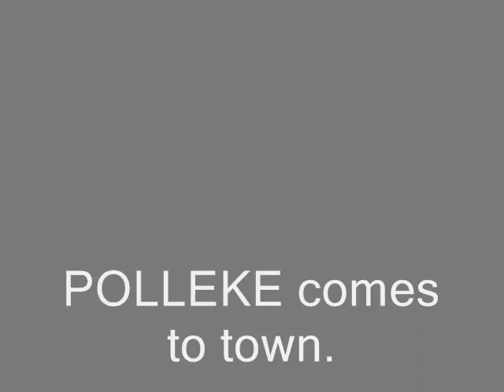POLLEKE komt naar Soest.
De eerste beelden en informatie van POLLEKE .
Zij zal daar binnenkort aankomen.

U kunt haar helpen, komt allemaal op de site.